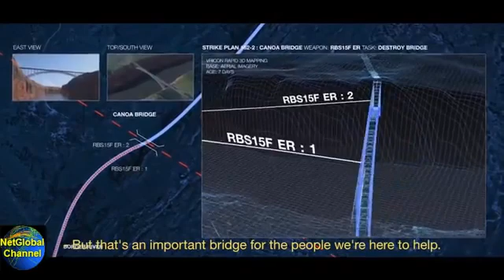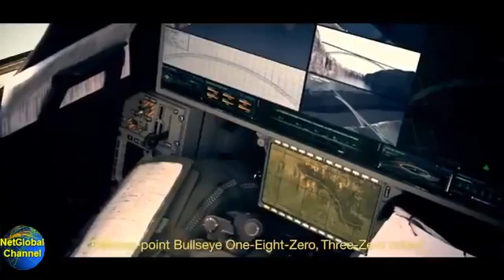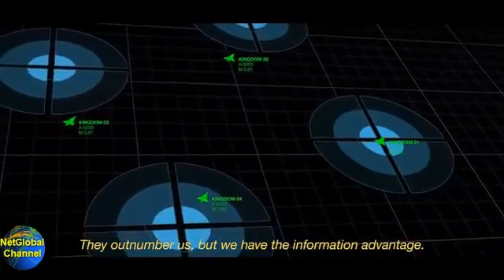스웨덴이 자랑하는 그리펜 전투기 전투데모 Gripen NG Combat Demo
[참고] 시청자가 뽑은 상위 50, 최다 조회수 인기 동영상 리스트 대한민국 공군 KF-16 공중급유 편대비행 데모 ROK KF-16 Aeriel Refueling, Group Flying Demo.

설명. 브라질이 36대의 그리펜 전투기의 (*전체금액)인 54억 달러, 우리돈으로 6조 4천억원 중에서 먼저 (*초도계약금)으로 5천만 달러, 우리돈으로.

MIN 병적부 MF소대 .

Video Credit(출처): Saab (Sweden) [아래 참고] 시청자가 뽑은 상위 50, 최다 조회수 인기 동영상 리스트 대한민국 공군 KF-16 공중급유 편대비행 데모 ROK.